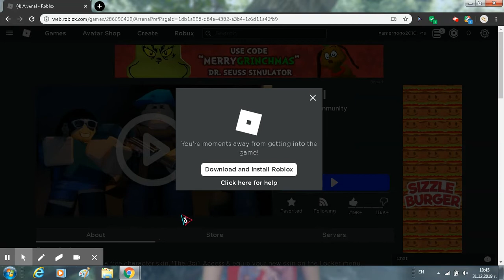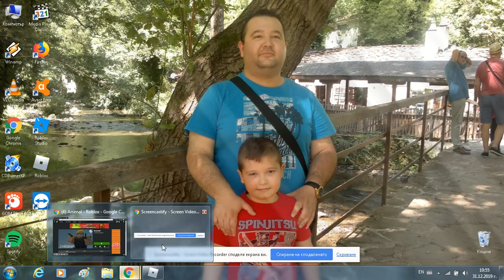Arsenal Gameplay (ROBLOX)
Sorry if you can't hear me.Turn your volume up!